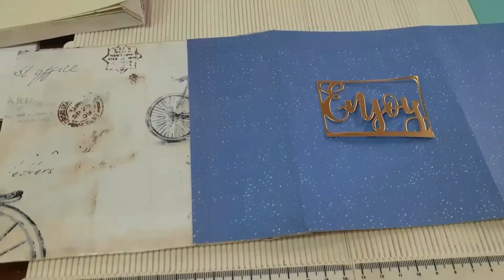Crop de los sábados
Crop de los sábados por la tarde en papelería Lara (Málaga), uno al mes. Lo pasamos genial y hacemos cosas muy bonitas.
Si vives en Málaga, pásate alguna vez.
Puedes preguntar a Maria José Lara, cuando son los talleres.